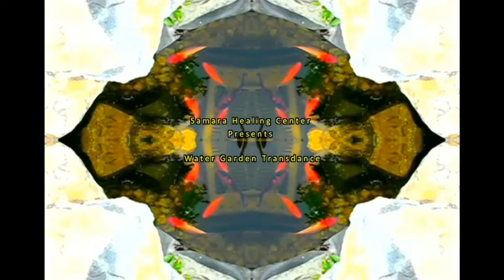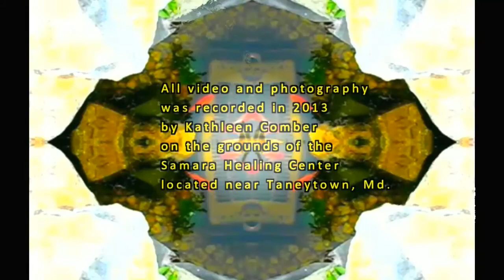Water Garden Transdance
Water Garden Transdance: Relax to the soothing sounds and movement of the water as the Water Garden transitions from one illusion to another. In this video, natural beauty and creative fun come together in a wondrous interplay of color, light and sound as meditative music plays gently in the background.

This video was created and produced by Kathleen Comber in 2014 using Wondershare Video Editor. This production incorporates videos of the Water Garden located at the Samara Healing Center near Taneytown, MD taken by Kathleen Comber in 2013 (not HD quality).

This video was inspired by Kat's (Kathleen) passion for music and fascination with motion, sound and light, which she is exquisitely sensitive due to her unique perceptual issues/sensitivities that are an aspect of her Autism.